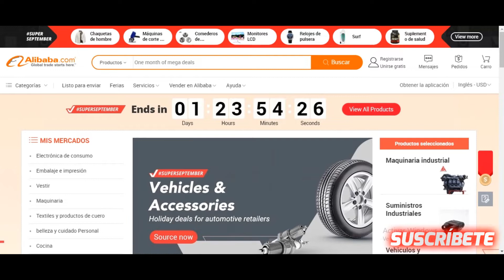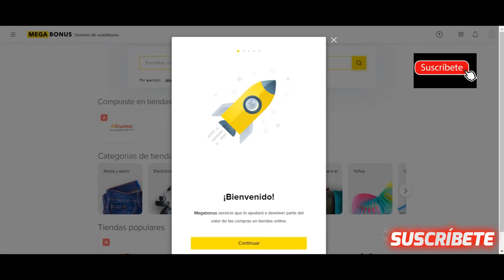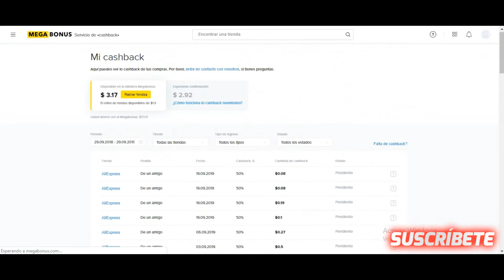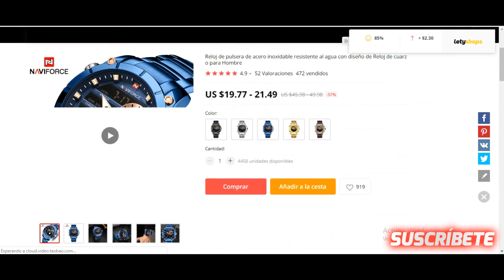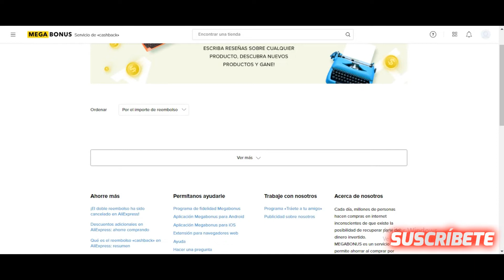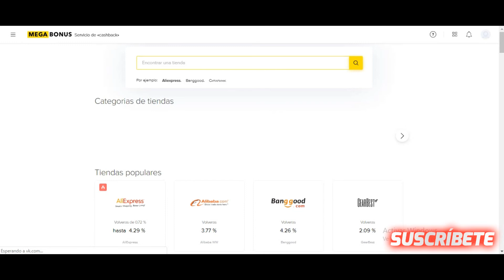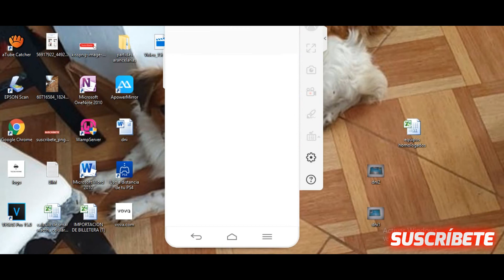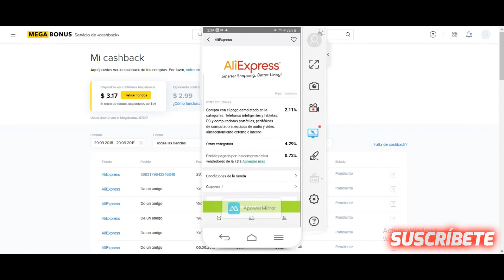Como tener descuento todo el año en tiendas- Hack de reembolsos Megabonus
Tienda vova

COMO COMPRAR EN TIENDA VOVA